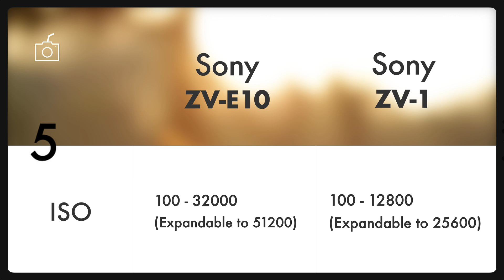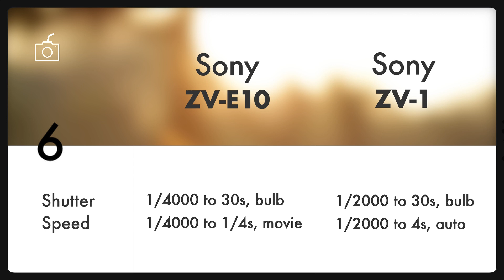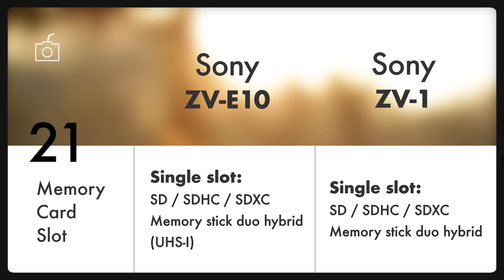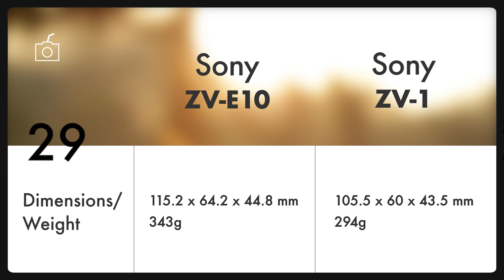Sony ZV E10 vs Sony ZV1 // Specs and comparison 2021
Hey there, today we're breaking down the specifications of Sony ZV-1 and Sony ZV-E10. From image sensor to ISO to video resolution to battery life to price, we'll be comparing top 30 features of Sony zv1 and Sony zve10. Hope this video will help you decide which camera you should buy in 2021.

You can comment or write to us (camerathencoffee.com) if you have any query or suggestions related to cameras.

Peace ✌️